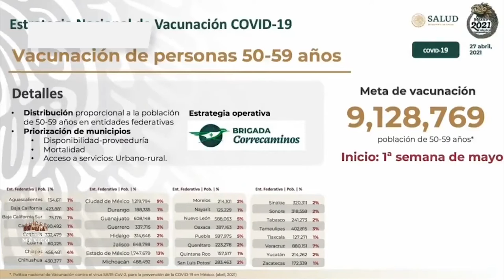EL CORTE DDM / LA INFORMACIÓN MÁS IMPORTANTE A NIVEL NACIONAL E INTERNACIONAL 27 DE ABRIL 2021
LA PRIMERA SEMANA DE MAYO INICIARÁ LA VACUNACIÓN CONTRA EL COVID-19 PARA PERSONAS DE 50 A 59 AÑOS

Así lo informó el director general del Centro Nacional de Programas Preventivos y Control de Enfermedades, Ruy López Ridaura, que a partir de la primera semana de mayo iniciará la vacunación contra el Covid-19 para personas de 50 a 59 años. Durante la conferencia de prensa del presidente Andrés Manuel López Obrador, el funcionario indicó que a partir del próximo miércoles 28 de abril iniciará el preregistro a través de la página mivacuna.salud.gob.mx.

Destacó que la meta es vacunar a 9 millones 128 mil 769 personas de las 32 entidades del país

SRE estima recibir en mayo 12.4 millones de dosis anticovid

Martha Delgado Peralta, subsecretaria para Asuntos Multilaterales y Derechos Humanos de la Secretaría de Relaciones Exteriores (SRE), indicó que en mayo llegarán al país 12.4 millones de diversas vacunas contra la Covid.

Según ella, el mínimo a tener al quinto mes del año son 12 millones 446 mil 782 compuestos que son pertenecientes a seis contratos distintos.

Alarmante aumento de contagios por Covid-19 en África y Oriente Medio: OMS

La Organización Mundial de la Salud (OMS) alertó este martes de un "alarmante" aumento de los casos de Covid-19 en la región de Oriente Medio y el Norte de África en la última semana, que coincide con las cifras récord registradas a nivel global.Desde el inicio de la pandemia la región suma ya más de 8.8 millones de casos de Covid-19 y casi 178 mil fallecidos.

Por otra parte, la OMS indicó que todos los países que la abarcan han comenzado ya a vacunar y han administrado en total 36 millones de dosis, 5.6 millones de ellas repartidas a través de Covax, el mecanismo creado por la OMS para suministrar vacunas de una forma equitativa a los países menos desarrollados.

Mueren los periodistas españoles David Beriain y Roberto Fraile en Burkina Faso

La Ministra de Asuntos Exteriores de la Unión Europea y Cooperación de España, Arancha González, confirmó la muerte del cineasta y el periodista, quienes trabajaban en un documental sobre la caza furtiva en el país. De acuerdo a medios, ambos fueron secuestrados desde el lunes al este de Burkina Faso. El presidente Pedro Sánchez, grupos de periodistas y colegas enviaron mensajes sobre la noticia.

Billie Eilish anuncia su nuevo álbum, ''Happier Than Ever'

En un post de Instagram que en menos de 15 minutos superó el millón y medio de "likes", Billie Eilish confirmó que lanzará su segundo álbum Happier Than Ever el próximo 30 de julio, el mismo día que el cumpleaños de su hermano y productor finneas.

El material constará de 16 canciones e incluirá temas como “my future”, “Therefore I Am”. Además, Billie mencionó que tendremos el sencillo “Happier Than Ever” este jueves a las 11:00 H (hora del centro de México)